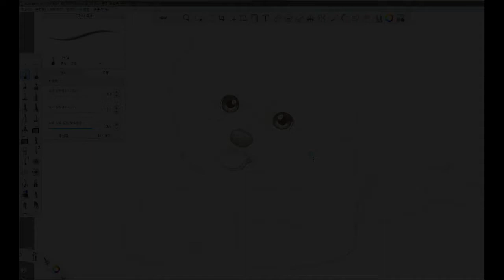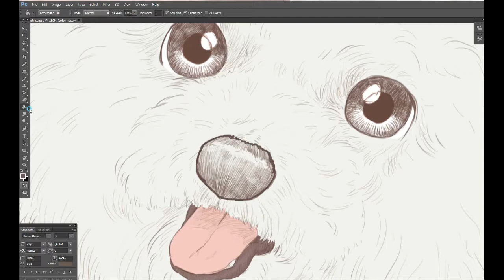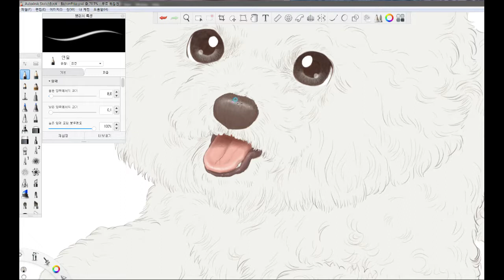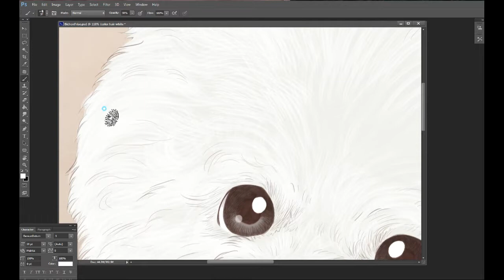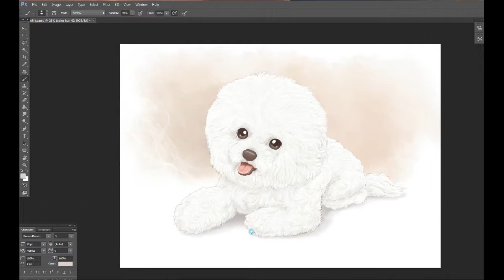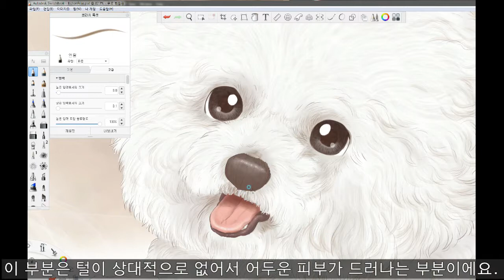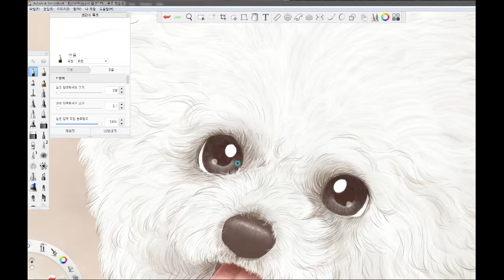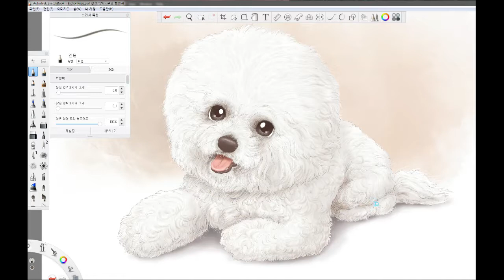[권태성(오버권)의 강아지 그리기]비숑 프리제(Bichon Frise) drawing_02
[권태성(오버권)의 강아지 고양이 그리기]영상에서는

이번 영상은 귀여운 강아지 비숑을 그리는 과정과 간단한 정보를 담고 있습니다.

감사합니다.^^

-그림 장비-
신티크

-사용한 앱-
스케치북
포토샵

-사용한 브러시-
연필-HB

[Drawing Kwon Tae-sung(overkwon)'s Dog] Bichon Frise drawing_02

Hello, I am Kwon Tae Sung, a cartoonist.
[Drawing Kwon Tae-sung(overkwon)'s Dog Cat] In the video,

I'm going to show you how to draw a dog, a cat, etc. in black and white or color.

This video shows the process of drawing cute puppy Bichon Frise and simple information.

-Picture equipment--
cintiq

-Used Apps-
sketchbook
photoshop

-Used Brush-
Pencil-HB